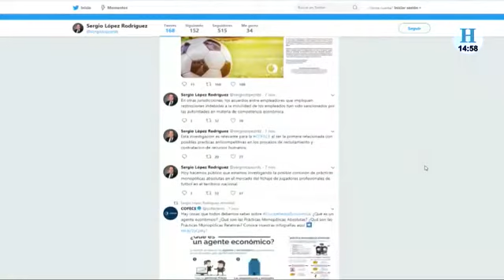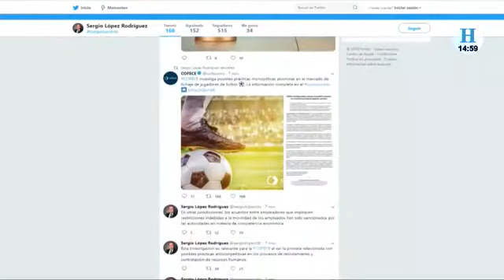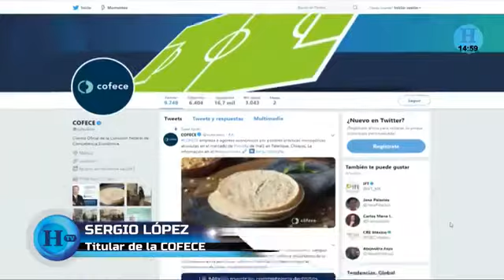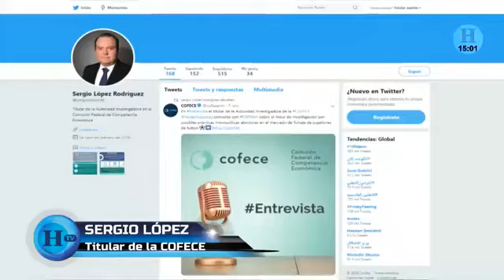SERGIO LÓPEZ, titular de COFECE platica con @HectorQuispe y @JesusMartinMX en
”PACTO DE CABALLEROS”, a revisión... NOS LA PASAMOS BIEN en ElHeraldoTV El Heraldo de México con @JesusMartinMx para tocar el tema de mi columna @MarcaFanMX @elheraldo_mx con @sergiolopezrdz @cofecemx Comisión Federal de Competencia Económica ElHeraldoNoticias Viernes 9 de noviembre de 2018